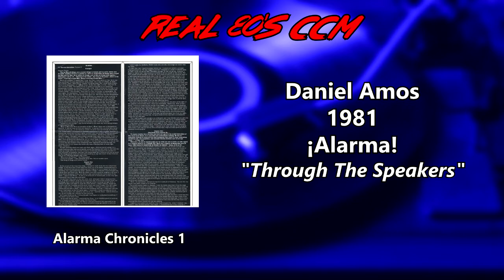Daniel Amos - Through The Speakers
This is Track #10 from the 1981 Daniel Amos album, "¡Alarma!"

This record was one of the all time best things throughout my teenage years. It was radical, it was catchy, it was rock, it was new wave, it was rebellious, loud, subversive and all that. This album is so old and so cross-genre it was released on 8-track as well as cassette and vinyl. Plus it was great art. It was a fold-out album with a fascinating scene presented in the inner part. The front cover and the back cover had images that corresponded. They went together to make a message. It had liner notes that were a story written to go along with the songs on the album. In 1981 I’m sure I sat and read the whole thing. Then my friend read it and after we talked about it I read it again. And then I read it again. Now I have this beautiful piece of art and I feel guilty for not taking the time to read the whole thing right now, to complete my experience. But I’ll do that again soon, I promise, I just have a few things to do for work first…

This is Daniel Amos’ second attempt at becoming a New Wave band after releasing 2 legit California style country albums. Those were good but they were not this. Horrendous Disc was recorded years before its release, and so technically came out in the same year as ¡Alarma! This album changed the band forever by launching them as a completely restyled product. Terry Taylor guided DA all the way through and the New Wave years were cutting edge.